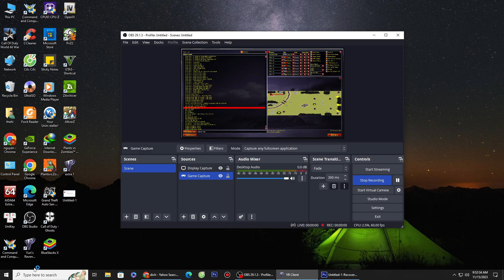Red alert 2 | Extra hard AI | Battle fortress tesla | 7 vs 1